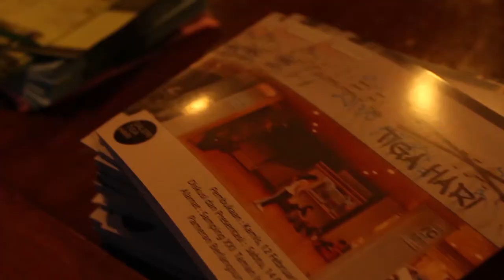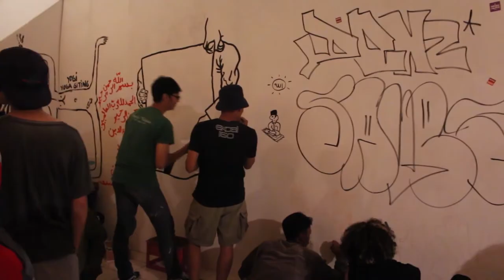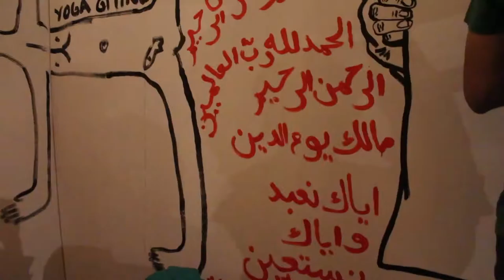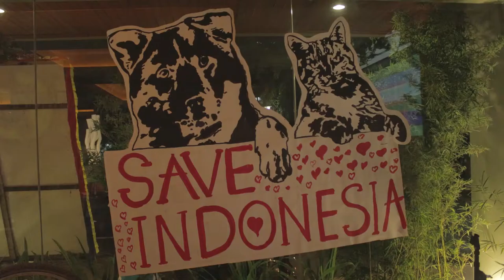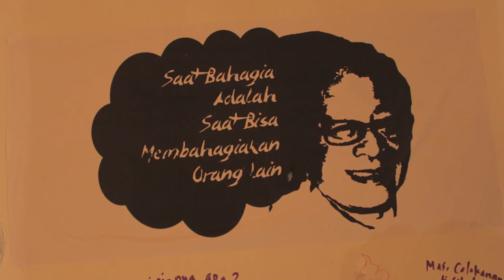GALERI TIGA HARI ART EXHIBITION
Galeri Tiga Hari: Aksi Partisipasi
Bagaimana kalau pengunjung ambil bagian dalam suatu pameran seni rupa?
Itulah yang bakal dipergelarkan di sebuah galeri di Taman Ismail Marzuki, Cikini Raya 73, Jakarta, 12 Februari pukul 19.00. Galeri ini dinamakan “Galeri Tiga Hari”, sesuai jangka waktu pameran.
Kreasi ini lebih kurang hasil omong-omong beberapa orang, beberapa hari, yang mencoba menangkap pertanyaan dan gagasan-gagasan berseliweran yang datang dari segala kiblat seputar pameran seni rupa selama ini. Mengapa pengunjung pameran dibiarkan pasif, hanya menonton saja? Mengapa karya yang dipamerkan dari “masa lalu”, bukan dibuat di tempat pameran?
Juga, mengapa karya yang dipamerkan tak boleh disentuh? Apalagi dicoret-coret? Siapa yang punya hak melarang ini? Pernahkah penonton menuntut agar ia boleh meraba, menempelkan sesuatu, menggoreskan garis, menggambar bunga pada karya yang dipamerkan? Mungkinkah pengunjung membawa karya mereka sendiri lalu memajangnya di ruang tempat pameran berlangsung? Mengapa ini tak boleh, itu dilarang? Bukankah kita semua butuh aktualisasi, butuh berekspresi? Tidakkah ada seniman yang bilang, kita butuh berkesenian seperti kita butuh makan? Dan seni adalah ekspresi emosi, pernyataan gagasan, dan lain sebagainya?
Tapi ruang pameran memang bukan tembok kota yang merupakan ruang khalayak.
Tapi rupanya larangan hanyalah untuk dilanggar. Alhasil coret-coret di tembok kota muncul-hilang, hilang-muncul silih berganti, kucing-kucingan dengan petugas yang siap dengan cat abu-abu untuk menghapus dan menutup coret-coret itu, tak peduli mana yang “sampah” mana yang “seni”. Peraturan adalah peraturan; lagi pula mana yang artistik mana yang bukan, mana yang pas dengan lingkungan dan mana yang “sampah”, apa kriterianya?
Tampaknya diskusi ini makin lama makin tak ketemu ujungnya. Baiklah, kalau begitu bagaimana andai kita coba buktikan benarkah coret-coret memang dibutuhkan dan diimpikan dan itu artistik, dan kita semua memang tahu “batas”, tahu “kriteria” bahwa di luar “aku yang mencoret-coret” ada juga “mereka yang menonton” dan pada satu momen “aku” adalah “mereka” dan “mereka” adalah “aku”. Singkat kata: kita coba buktikan bahwa kebutuhan coret-coret memang ada dan tidak sembarang coret, tidak di sembarang tembok. Di “Galeri Tiga Hari” selama tiga hari, siapa pun anda, silakan ambil bagian.

Pembukaan : Kamis, 12 Februari 2015 | 19:00 Wib
Diskusi dan Presentasi: Sabtu, 14 Februari | 15:00 Wib
Alamat: Samping XXI Taman Ismail Marzuki, Jakarta
Pameran Berlangsung: 12 - 14 Februari 2015
Gratis ! ( Terbuka untuk Umum )

Prof.Rudy
Prof.Setiawan Sabana
Bambang Budjono
Andi rharharha
Selo remulyadi

Produksi
Ragil Dwi Putra
Koko RMT
Eri
Atras Alwafi
Yudhis
Samuel

D.O.P
Daniel
Metthew
Atras

Edit
Daniel
Atras

Grafis
Atras

musik
bonobo - kong
bonobo - pickup
gramatik - trodtrip